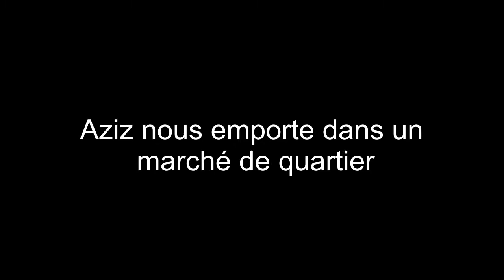Montage de l'afrique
Les élèves de la 9ième année de Mathieu-Martin des classes de Daniel Arsenault et Jonathan Mallet ont le privilège d’avoir un lien hebdomadaire avec le Sénégal, en Afrique de l’Ouest.

Des quartiers de Dakar jusqu’à la communauté de Keur Massar, Aziz Dia, enseignant, nous partage la vie des habitants.  Dans ce court extrait, nous y voyons notamment un marché populaire, un fabriquant de sandales et un chef de village dans son jardin communautaire où il réussit à cultiver assez d’aliments pour nourrir plusieurs dizaines de familles sénégalaises.